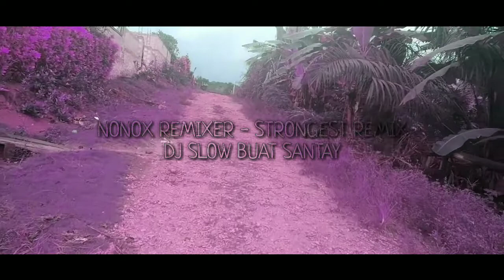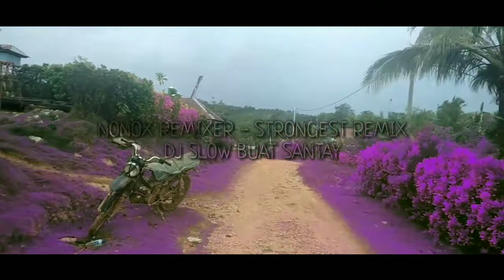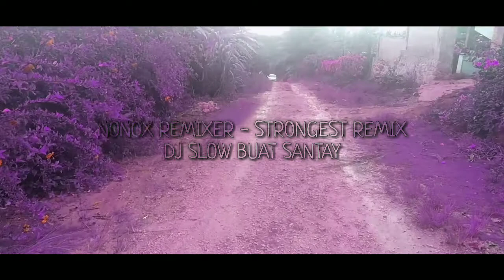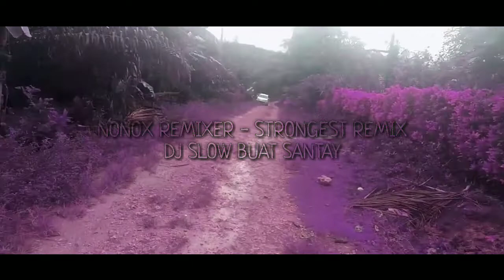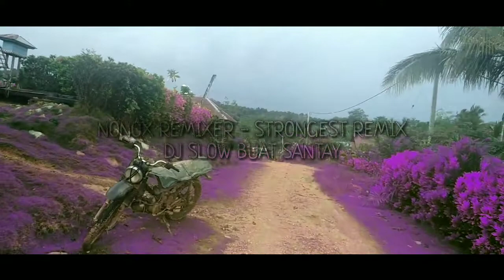Dj Tiktok Terbaru 2021 STRONGEST X KAWONEMERY X ENA ENAE Full Bass VIRAL DI TIKTOK Dj Komang Rimex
Judul : Strongest
Artis  : Ina Wroldsen
Genre : Dj Slow

Jngan lupa like, coment, and share.

djsolosolo tiktok